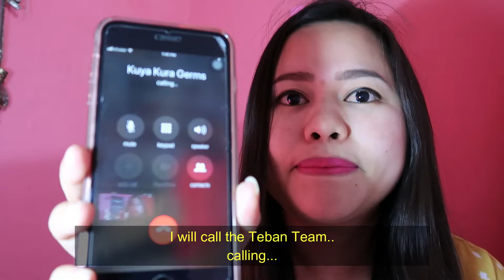I NEED TO PAY 500 DIRHAMS..! PRANK CALL.! PERO AKO ANG UMIYAK.!